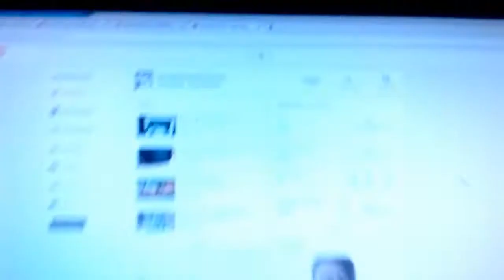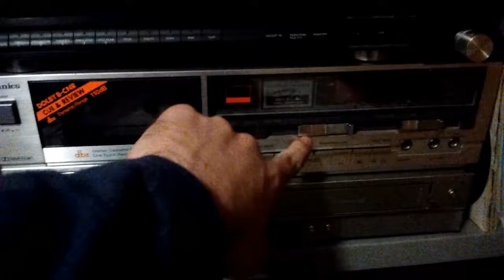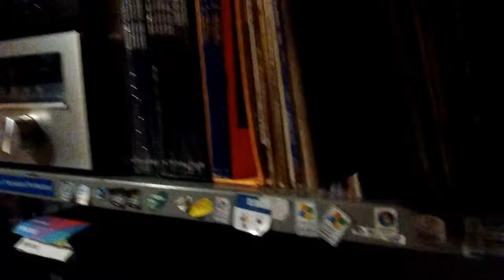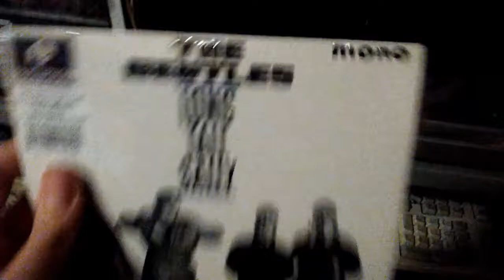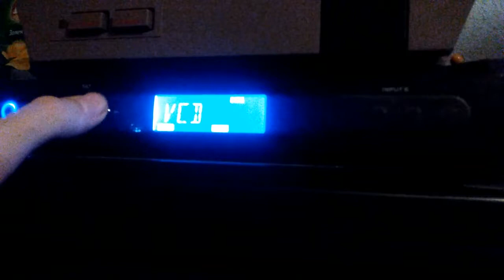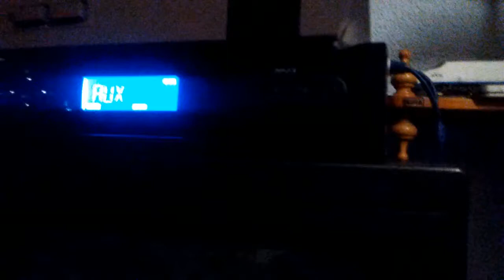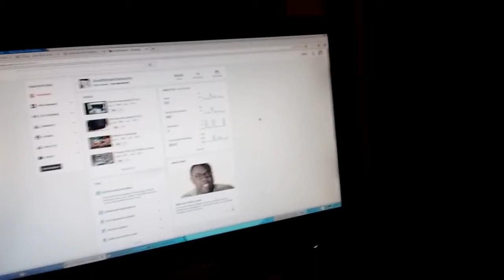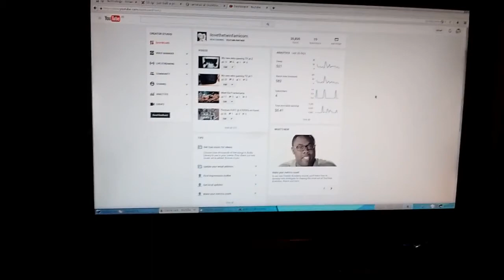I'm not dead (Just depressed) AKA a VLOG experiment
So, yeah, been having dem feels for a while now. Thought I'd let you know. Also, Post a comment telling me if you like or dislike these kinds of rambly videos.